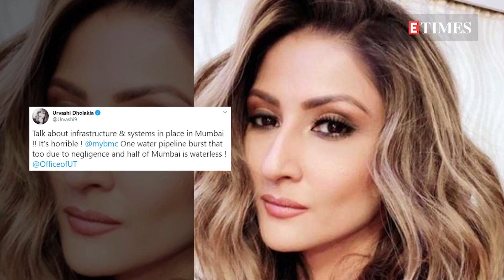Richa Chadha and Urvashi Dholakia raise the issue of extreme water crisis in Mumbai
Actors Richa Chadha and Urvashi Dholakia allege that Mumbai is under water crisis and accuse the Brihanmumbai Municipal Corporation for their negligence on the issue. While Urvashi tweeted, 'Talk about infrastructure & systems in place in Mumbai !! It’s horrible ! @mybmc One water pipeline burst that too due to negligence and half of Mumbai is waterless !' Richa wrote, 'Spoke about this last week during Panga interviews. Can see water tankers every few kms on the roads, An extreme water-crisis in the suburbs, including in my neighbourhood.'